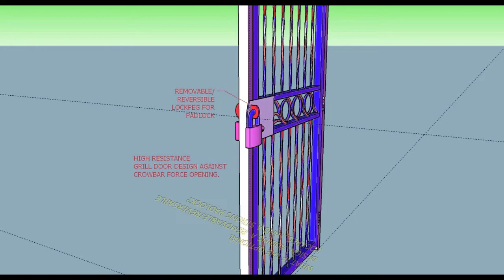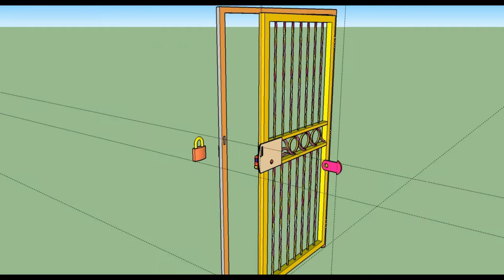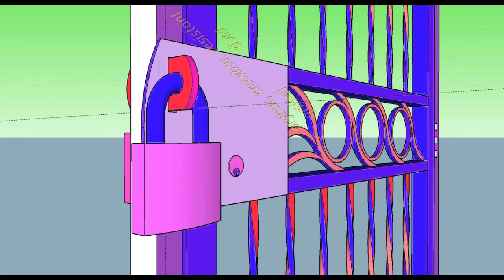HOW TO DESIGN A CROWBAR RESISTANT GRILLED DOOR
Burglaries gone to its highest nowadays, commercial grilled doors are no match to these people. chisel, crowbars..are common.. unless you custom built something optional.. giving buglars longer and harder times, thats one way to discourage them at least. thanks for watching.